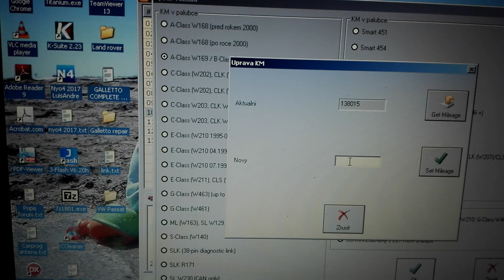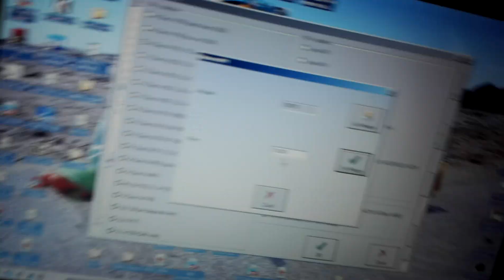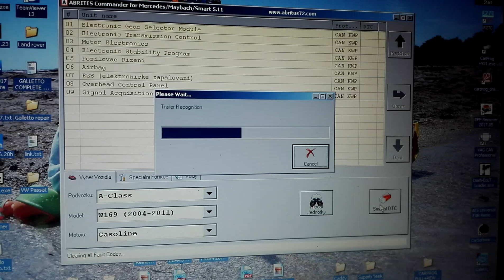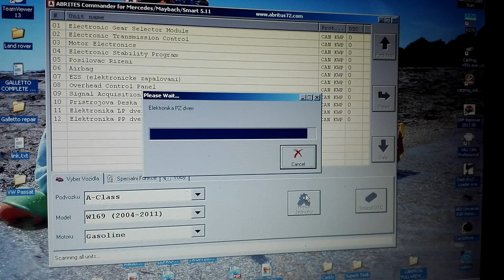Fvdi full vs Mercedes W169